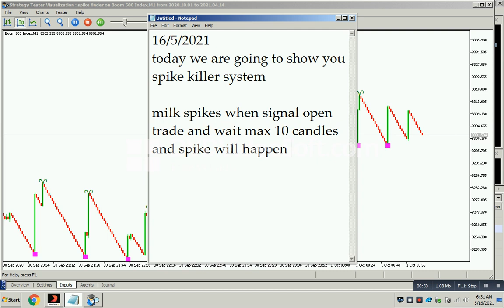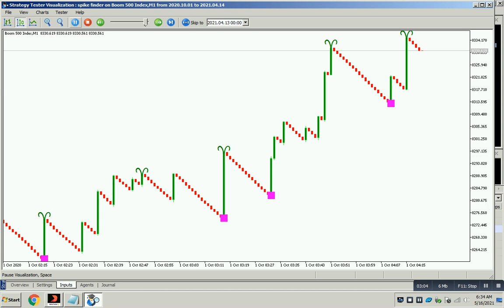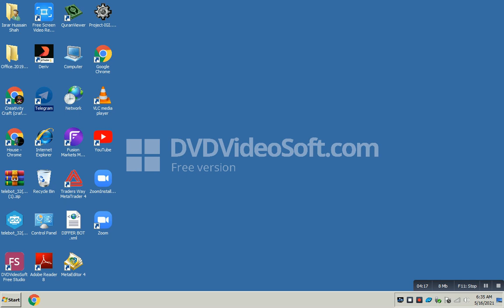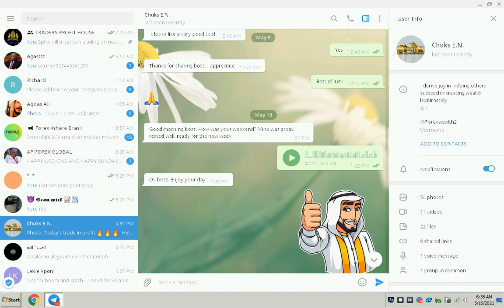boom crash spike finder system